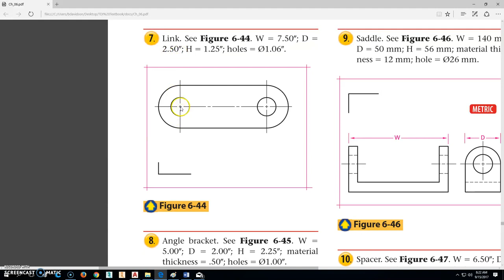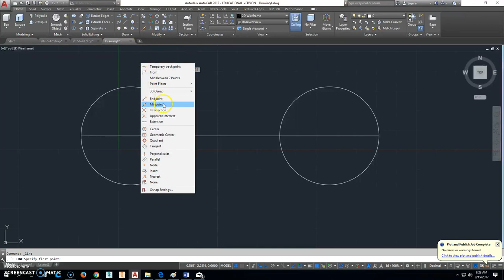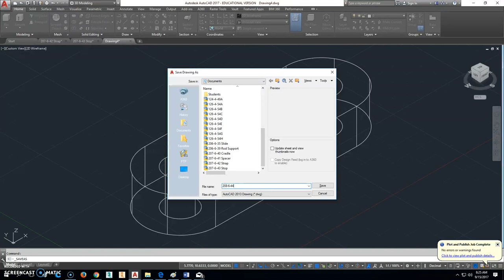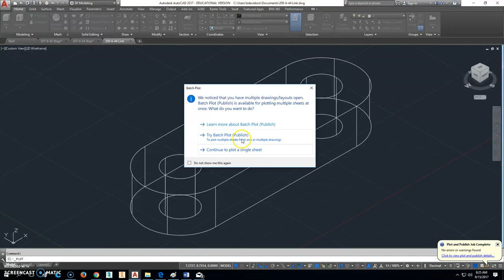208-6-44 Link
AutoCAD 2017 by AutoDesk

I'm sure that there are faster ways or better ways to make this part. Please remember two things:

#1: I'm trying to teach high school kids or anyone else wanting to learn how to use this software.

#2: I'm not perfect. If you have a better way to make this part using AutoCAD, please make a video and send me a link in the comments.

I would love to see how you do it. As a matter of fact: If you are a current or former student make a video and send me your link. I would link to watch it of even use it!

Once again: Thank you to my beautiful wife, Jennifer, for her love and support throughout all these years.